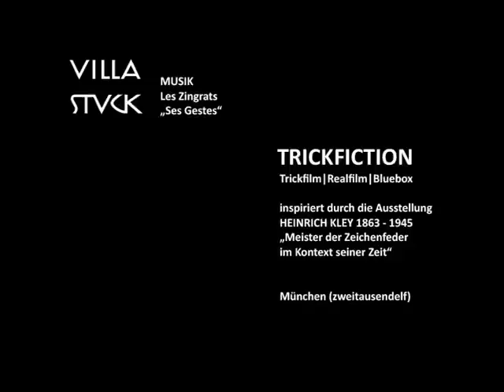FRÄNZCHEN -- TRICKFICTION: Badeglas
Am Samstag, 5. März 2011, fand in der Villa Stuck der FRÄNZCHEN -- TRICKFICTION Workshop statt.

Was ist Trickfiction? Eine Mischung aus Animationsfilm (Trickbox) und realem Film. Wie das funktioniert das? Gemeinsam wurde ein Storyboard entwickelt, das danach filmisch umgesetzt wurde. Am Ende wird der Trickfilm mit dem Realfilm am Computer zusammengeschnitten.

Eine Filmwerkstatt mit Thomas Kupser für Kinder zwischen 10 und 16 Jahren.

Hier erfährst du mehr über das FRÄNZCHEN - Vermittlungsprogramm in der Villa Stuck